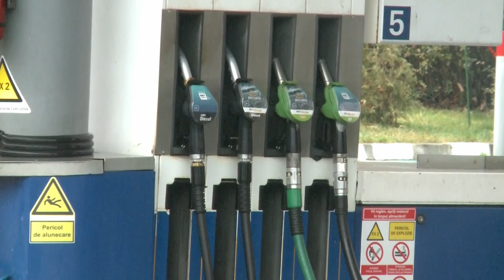jurnal 19 02 2024